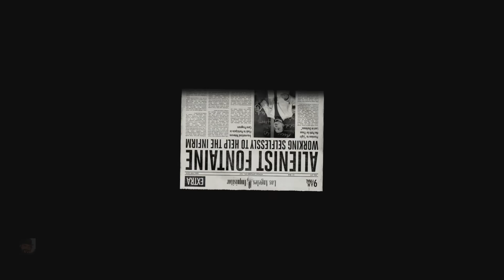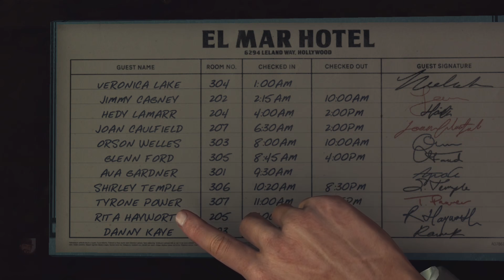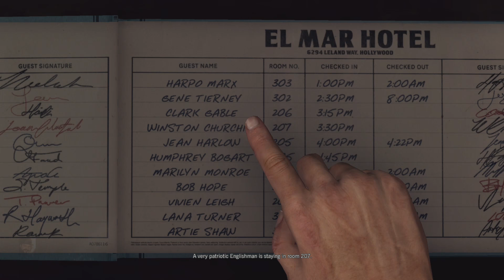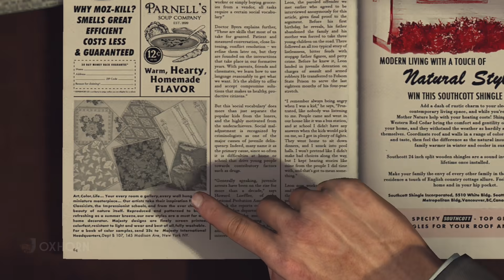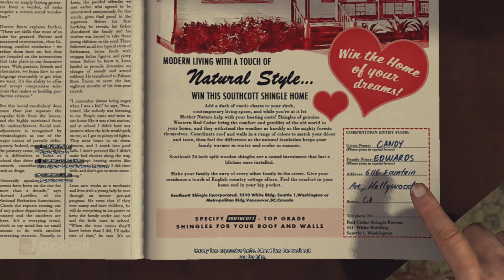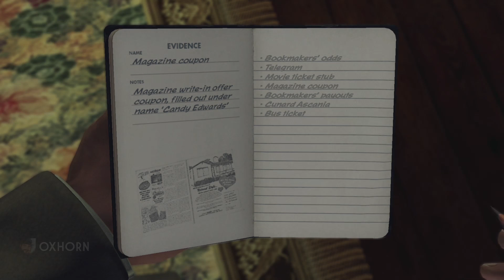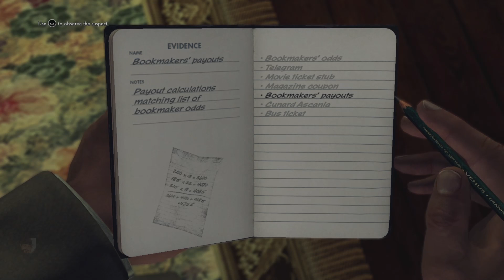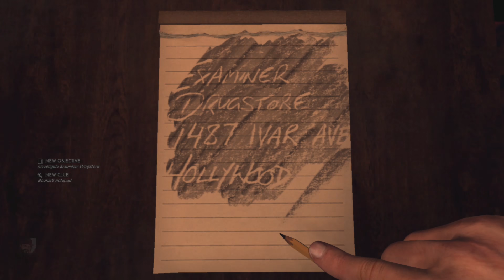L.A. Noire Part 15: The Set Up